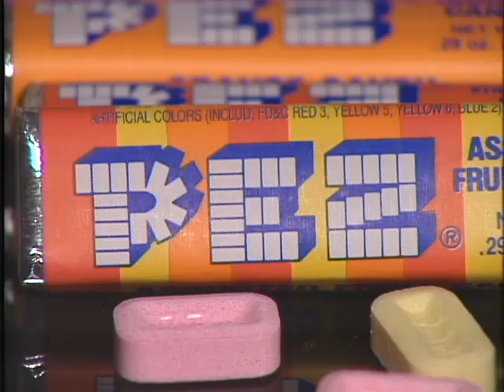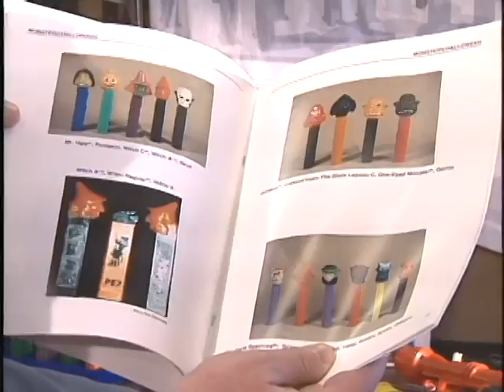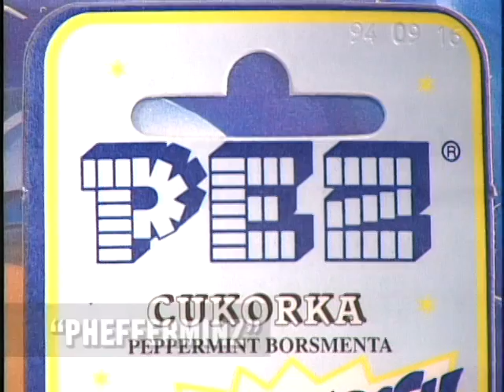Reid Duffy Chronicles: Pez Candy Dispenser Collector Craig Ogden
Reid Duffy Chronicles. In this episode, Reid Duffy visits with Craig Ogden, collector of vintage Pez candy dispensers.  Pez candy has been around since the 1920's, with its most notable feature being the unique candy dispensers which include notable cartoon characters.  Pez dispensers have now become a collector's item and can range as high as $150 for some of the more rare varieties.  Pez candy has been featured in such notable films as "Stand By Me" and "E.T. the Extra Terrestrial".  Craig Ogden showcases his collection in Broad Ripple, Indiana. This video is from Episode 4, Segment 4 of the Reid Duffy Chronicles.  Original air date was 1996.